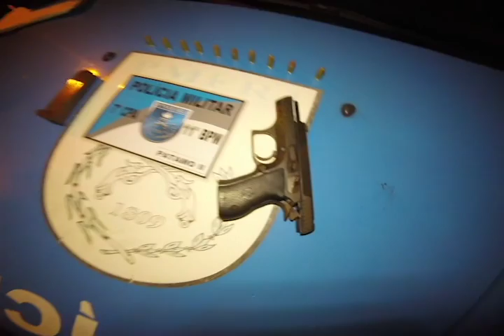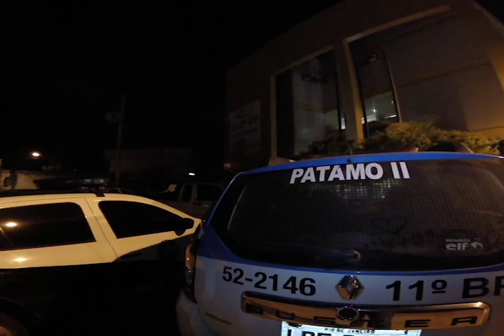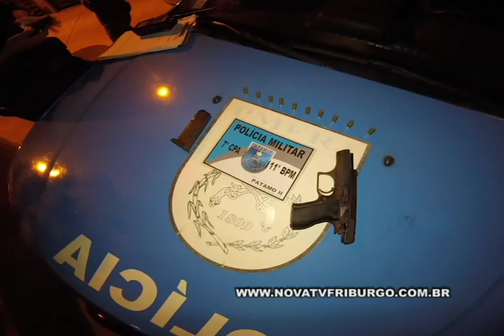MENOR É PRESO COM ARMA USADA EM TROCA DE TIROS COM POLICIAIS CORDOEIRA 02 09 16